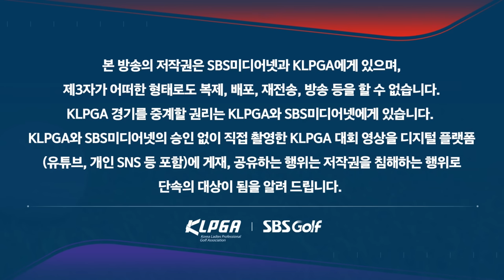[2023 KLPGA] 돌격대장 황유민 무서운 기세! 5홀 연속 버디_하이트진로 3R